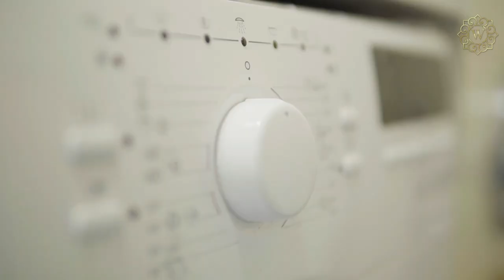Luxury Mansions in Ireland | The Most Mansions of Ireland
Luxury Real Estate in Ireland | The Most Expensive Places To Live In Ireland
When it comes to buying a house in Ireland, it's no surprise that it can get pretty pricey, but some homes are significantly more expensive than others. As most of us can only daydream about owning any property that comes with a six-figure price tag, it is easy to forget that such a market does exist for the lucky few. From mansions fit for kings to a property with its own private harbor, let's have a look at the ten most luxurious houses in Ireland.

Thanks for tuning in to Wealthy Biscuit! Where we find the most luxurious of estates, property, and anything else ridiculously expensive!

Be sure to:
- Dislike the video if you didn't
- Leave a comment on what you'd like to see

We have a lot more content coming!